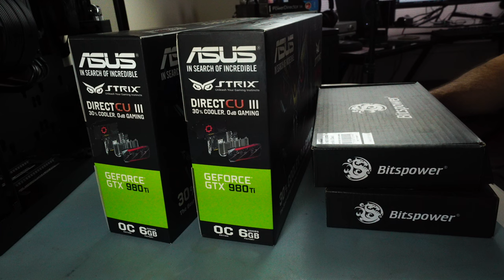STH10 Monsta Upgrade - (4K)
My STH-10 Monsta gets an unplanned upgrade!  Recorded and published in 4K.

To learn more about the planned builds and get early sneak peaks at the hardware please visit me on Facebook

I own all the rights to the intro music. And it is not copyright protected anyway.